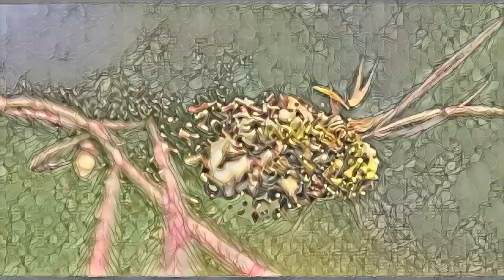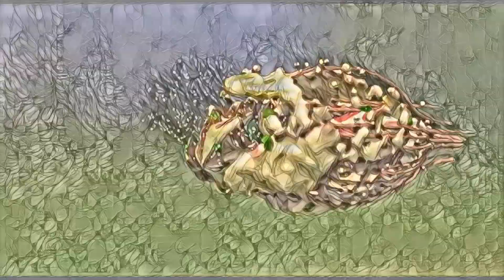Mystic Muse + AI abstract birds song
I don’t like ass kissers, flag wavers, or team players. I like people who buck the system. Individualists. I often warn people: Somewhere along the way, someone is going to tell you: ‘There is no I in team.’ What you should tell them is: ‘Maybe not. But there is an I in independence, individuality, and integrity.